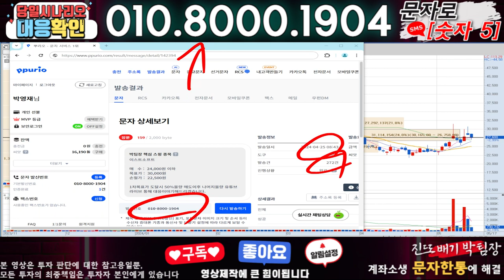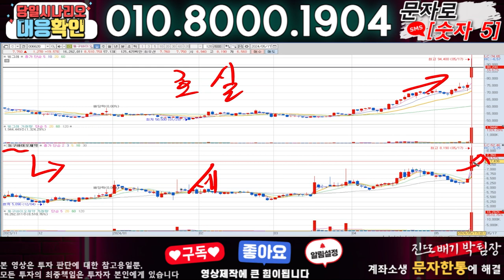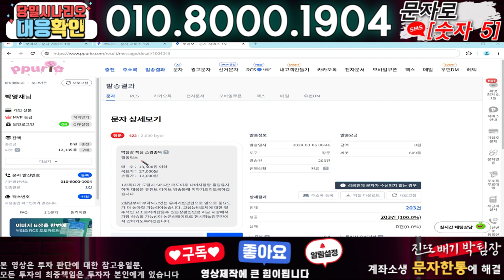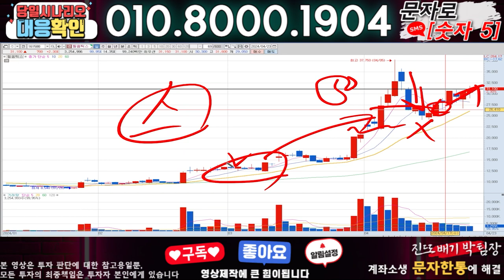이스트소프트 ) 3분전 기습속보-공식입장발표!! 무슨일인가?